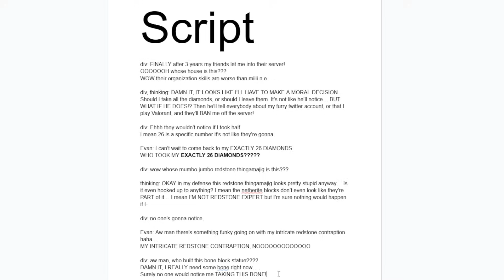When you try to steal from your friends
Is stealing morally correct? Well it doesn’t matter because Minecraft has no lasting consequences in real life (but it might be kind of mean)

Actors:
div_y: div_y
EvanIsLoco: @BigBossLoco

Voice Actors:
div_y: Nicholas Cage
EvanIsLoco: Cicholas Nage